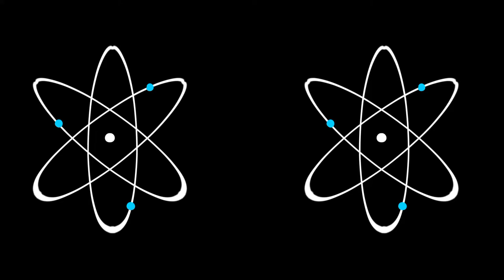atoms never touch each other [tw: blood]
gehenna is awesome